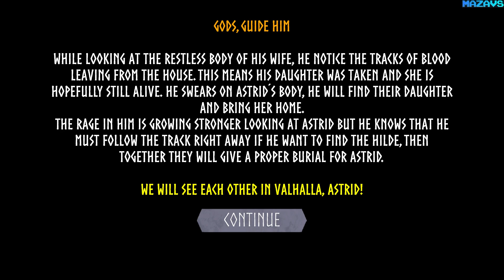Berserker | GamePlay PC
Side scroller game with story-driven elements, based in old Viking age before all known written sagas and scripts, we follow Asbjorn as he must save and protect what he cares the most for.

One hour game.

This game is violent and has zero respect for the bad guys. You, as Asbjorn who is retired Viking warrior, blessed by gods with Rage rune which he must control and use only when needed are stuck in the situation nobody want´s to be. He must use his axe and shield or axes to reach out of situation he did not want to be in.

Features:
• one arm weapon/dual wield weapons
• puzzle-solving ( educational about Viking age )
• 2.5D graphics
• introduction to the characters from old Norse mythology
• brutal combat
• following the story you will not only play as Asbjorn but. well you have to see yourself

16 Gb TEAM DDR3-2400 2x8GB
ASUS DUAL-RTX2070-8G
27"AOC e2795Vh